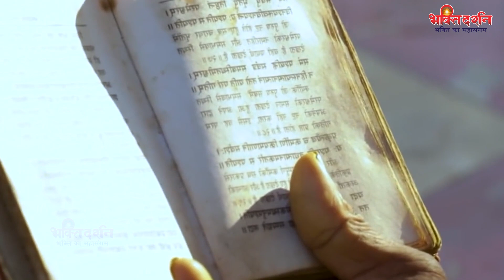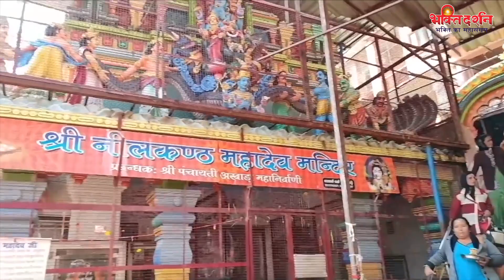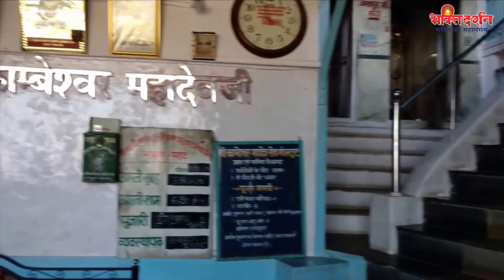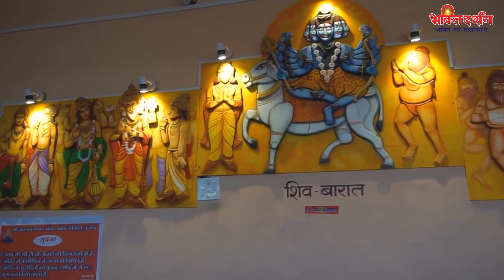सोमवार के दिन यह " चमत्कारी शिव व्रत कथा " सुनने से घर में सुख समृद्धि और सभी कार्य सफल होते है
1346-DVT_JKB